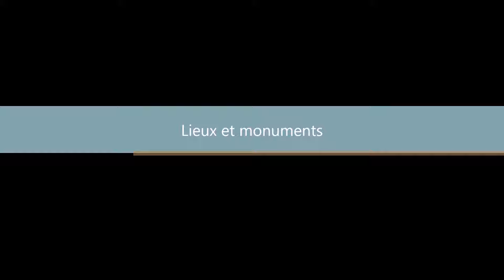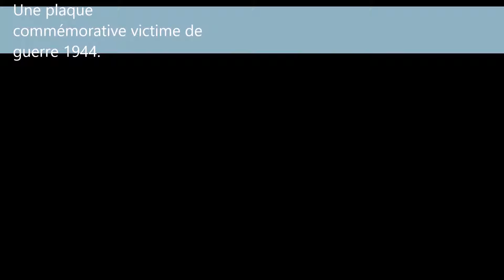Les Hauts-de-France / Aisne (Douchy)